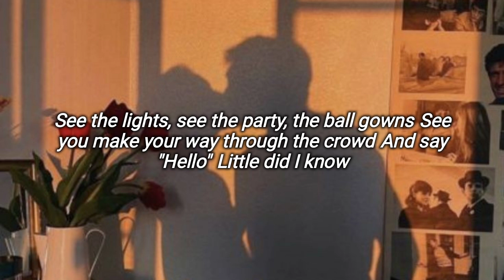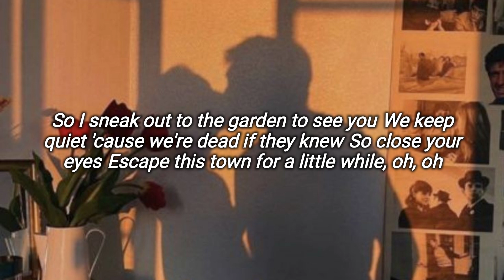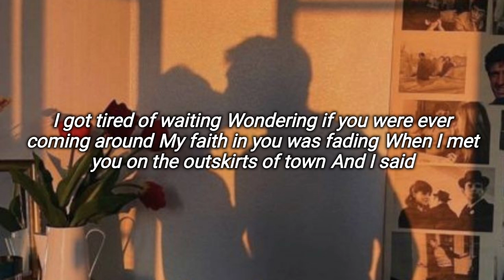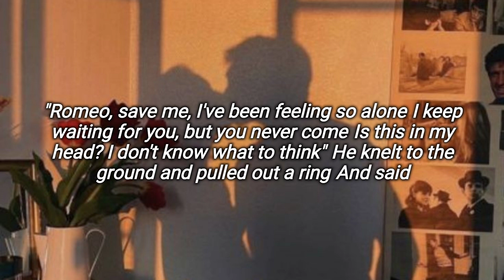Taylor Swift-Love story (Lyrics)